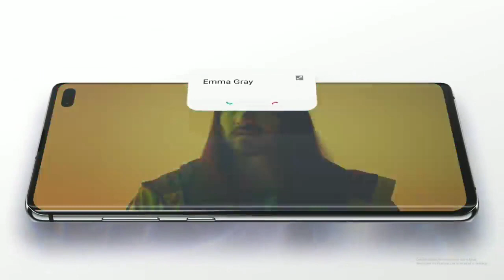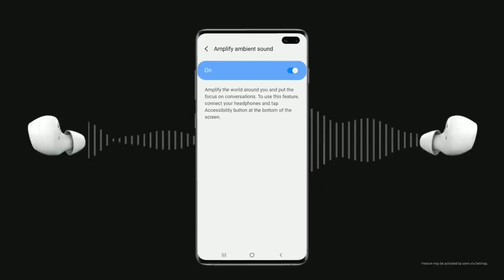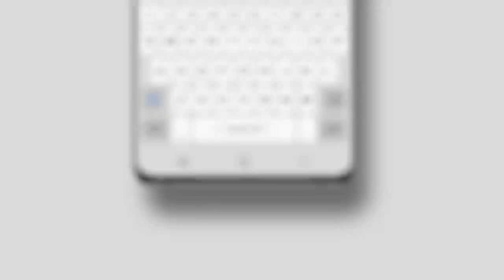Samsung A20 Android 10 OneUI 2.0 Update 🔥🔥🔥